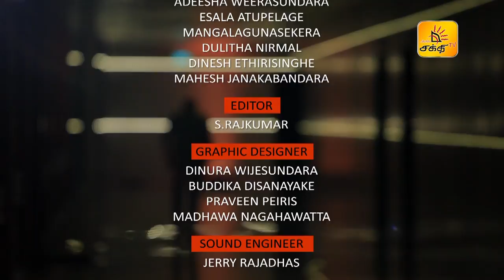Shakthi Superstar Junior - Episode 01